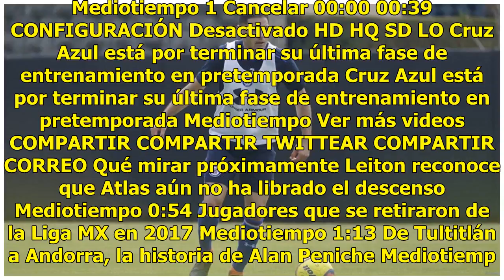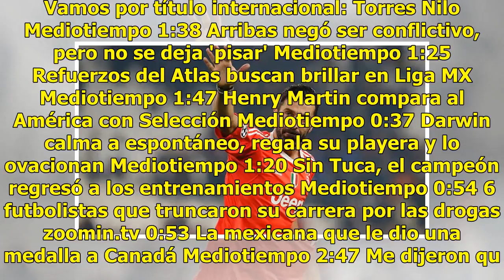Juventus dedica emotiva despedida a Gianluigi Buffon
Después de 17 años defendiendo el arco de la Juventus, Gianluigi Buffon fue anunciado de forma oficial como refuerzo del París Saint-Germain para la próxima temporada y la Vecchia Signora le dedicó una emotiva despedida.